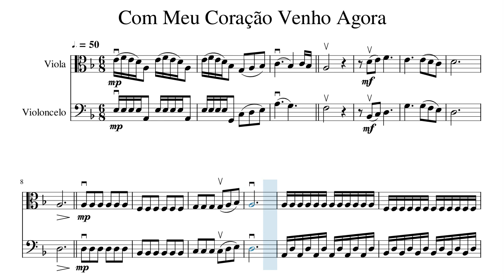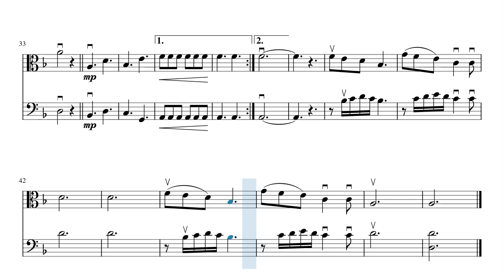Com Meu Coração Venho Agora - Partitura Viola e Violoncelo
Arranjo para viola e violoncelo acompanhado por piano, violinos e vozes (mid).

Louvor: Com Meu Coração Venho Agora

Tonalidade: F (Fa Maior)